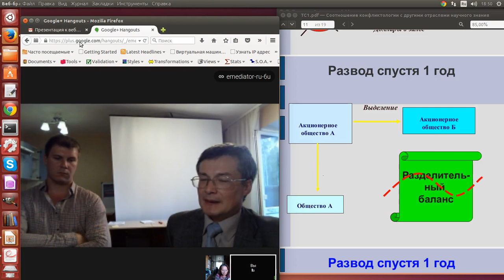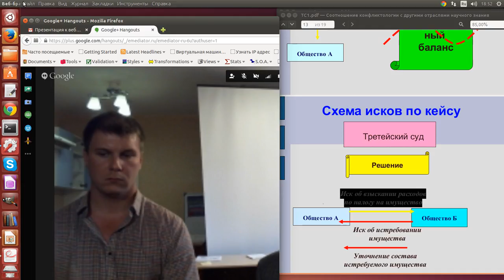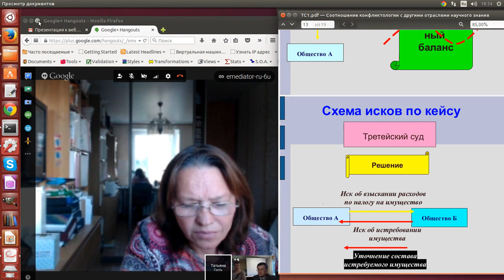Разрешить коллизию поможет третейский суд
процедуры и медиативные компетенции Кейсы из практики.   Марат Авдыев (С) Сибирский Центр конфликтологии 2015